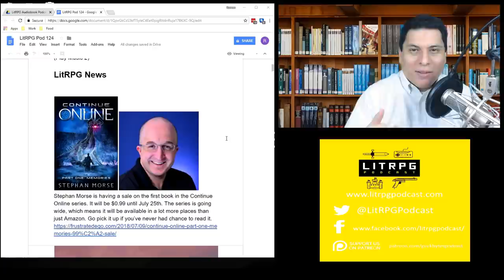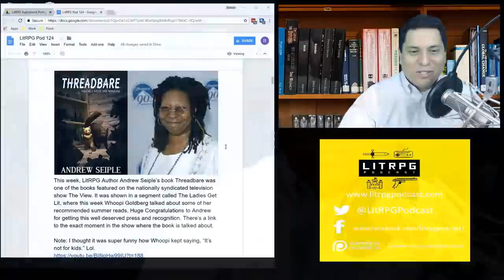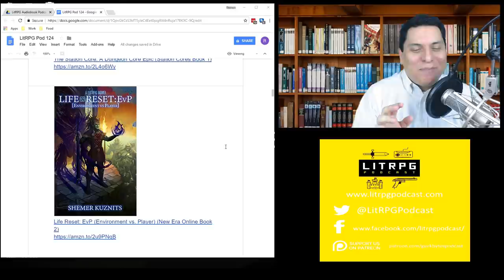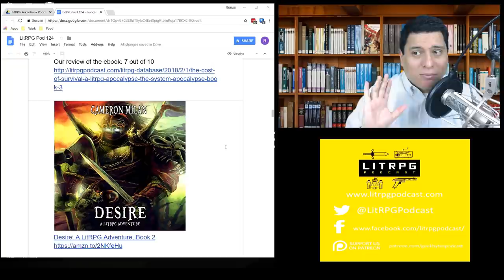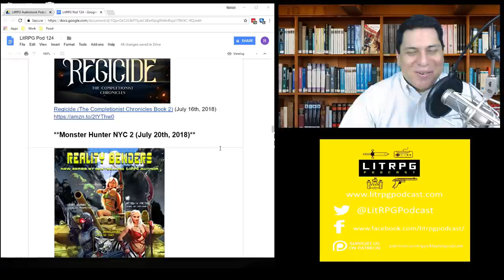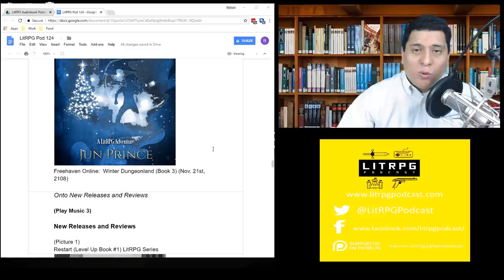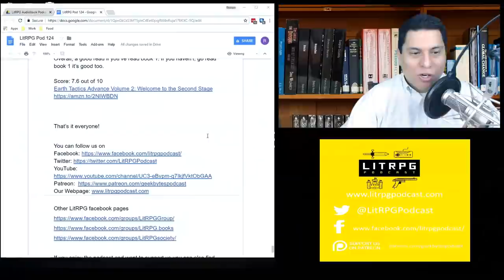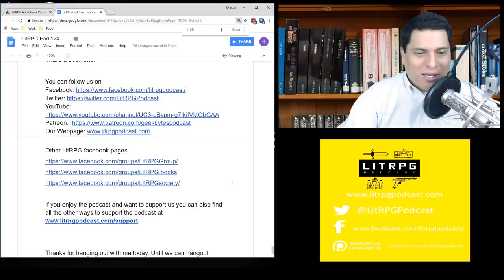LitRPG Podcast 124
Hello everyone, welcome to episode 124 of the LitRPG podcast.

I’m Ramon Mejia. I’m here to bring you the latest LitRPG news, reviews, and author interviews.  I have 7 new LitRPG reviews just for you.

New Releases and Reviews:

Restart (Level Up Book #1) LitRPG Series (09:50)
Real World LitRPG, no combat, still interesting.
Score: 7.5 out of 10

Game Breaker (17:50)
Not LitRPG
Score: 4 out of 10

Nightworld: A LitRPG adventure (20:16)
Scattered story and wand wavy combat made it a bit boring.

Steam Whistle Alley: An Adventure in Augmented Reality (25:11)
Steampunk and AR, not my thing but you may like it.

Fateweaver's Quest (36:18)
Uses the Fate system well

A Mage Prepared: (The Chronicles of Herst 1: A LitRPG Novel) (42:14)
Didn’t work for me. No purpose to story.
Score: 6 out of 10

Earth Tactics Advance Volume 2: Welcome to the Second Stage (44:47)
Turn based LitRPG done well.
Score: 7.6 out of 10

LitRPG News

Continue Online Book 1 on sale till July 25th

Dave Willmarth, author of The Land of the Undying and The Greystone Chronicles, did an interview with Game Reads.

Out Now!

The Last Warrior of Unigaea Box Set

The Station Core: A Dungeon Core Epic (Station Cores Book 1)

Life Reset: EvP (Environment vs. Player) (New Era Online Book 2)

Awaken Online: Evolution
Our review of the ebook: 7.5 out of 10

Akillia's Reign - Puatera Online Series, Book 4
Our review for the ebook: Score 4 out of 10

The Hobgoblin Riot -Dominion of Blades, Book 2
Our review of the ebook: 7 out of 10

The Cost of Survival: A LitRPG Apocalypse
The System Apocalypse, Book 3

Desire: A LitRPG Adventure, Book 2

(Music 4)